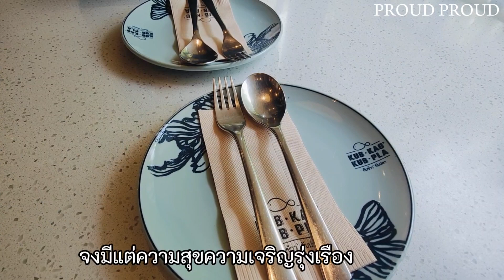EP.58[VLOG] สุขสันต์วันสงกรานต์ขอให้มีแต่ความสุขความเจริญรุ่งเรืองสุขภาพแข็งแรง อากาศร้อน ทานข้าว